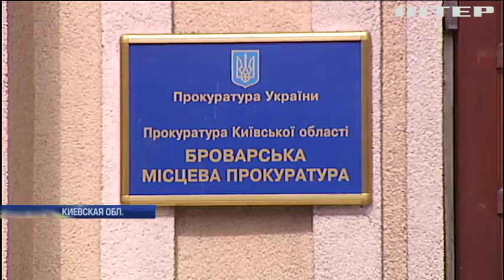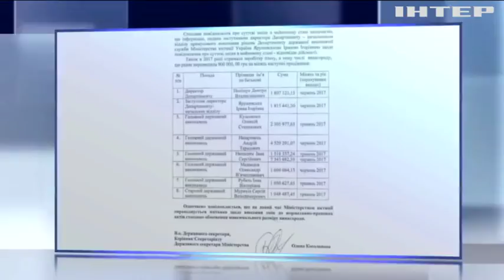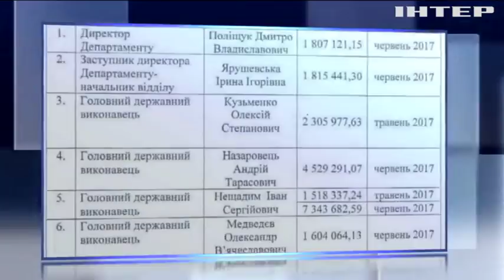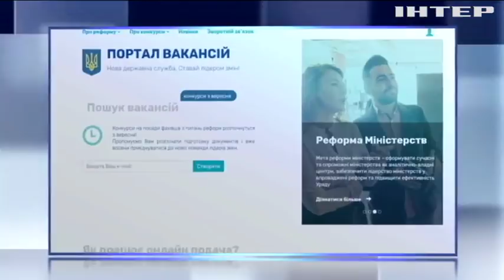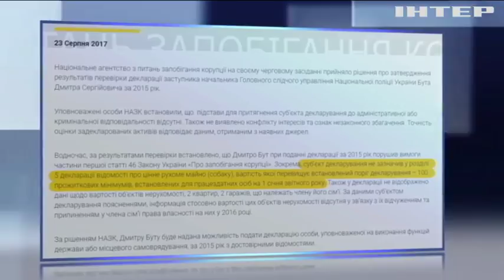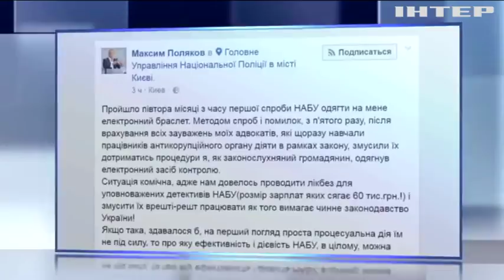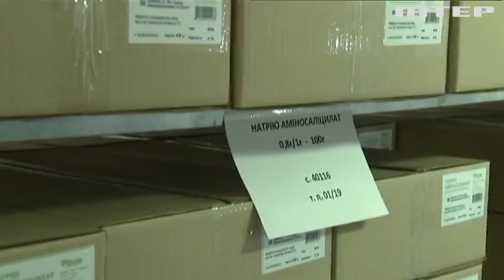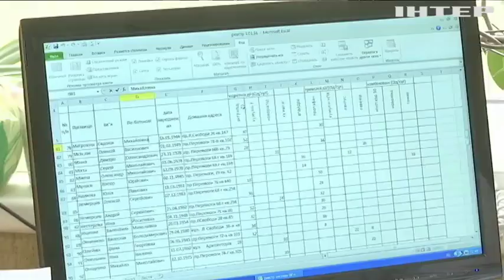Подробности, выпуск за 23 августа 2017 года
Смотрите в этом выпуске: Поднимаем стяги. Как столица, регионы и мир отмечали день украинского флага? Миллионы больше не светят. Так урезали ли чиновникам Минюста премиальные? Перезагрузка. Как реформа Госслужбы переформатирует чиновников? Как догорали дела? В Харькове пылал апелляционный суд. Что осталось от документов?